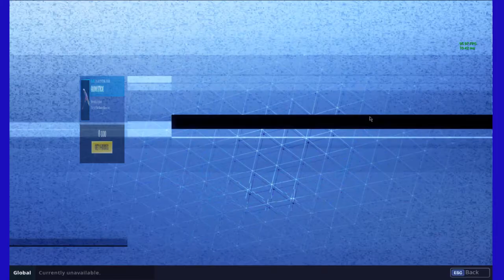*MAVERICK IS BACK* | Fortnite Daily Shop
Der MAverick ist zurück und einige echt geniale Emotes!

Download Link für iOS :
Download Link für Android :